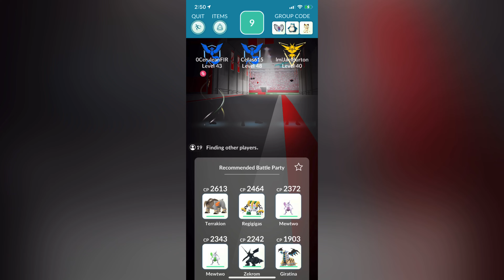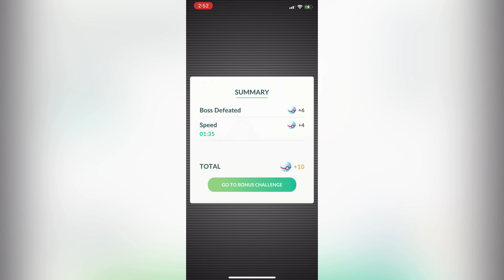Pokémon Go - Cresselia raid Boss Battle | Legendary cresselia | level 5 raid Boss |5 star raid Boss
Cresselia is a Psychic-Type Legendary Pokémon introduced in Generation IV. Cresselia is Darkrai's rival.